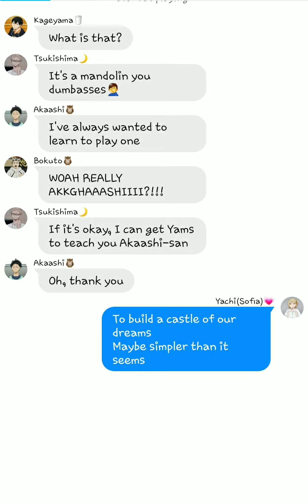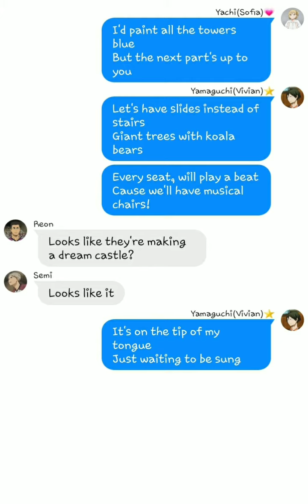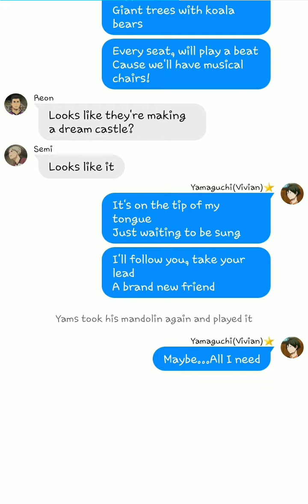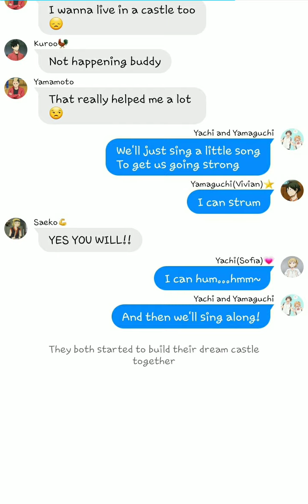👑Sofia the First|| All you Need ||Haikyuu Text